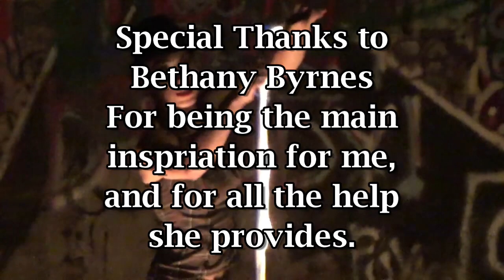April Choi - Whip Skills Compilation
A collection of video clips over the last few years of random stuff I've done with whips.